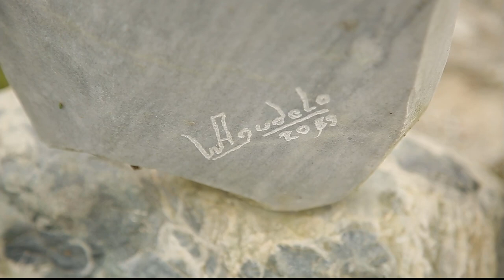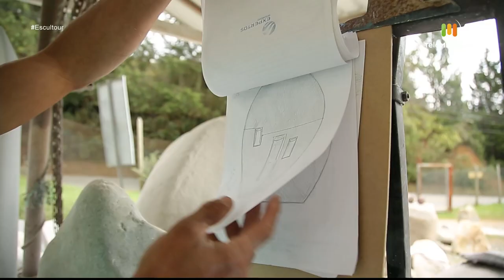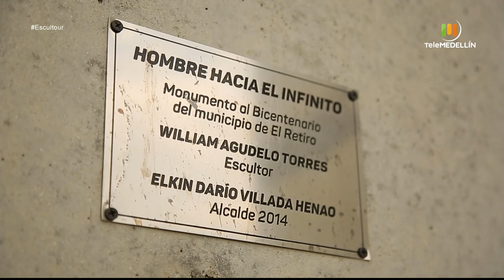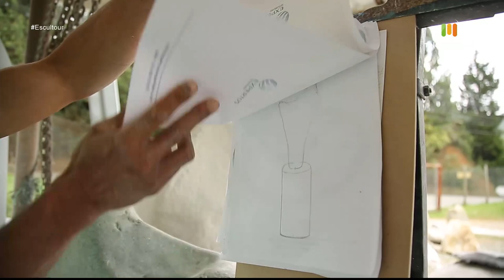William Agudelo [Escultour] Telemedellín